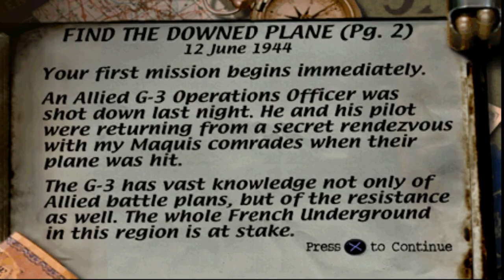Medal Of Honor PS1 - Mission 1-1 Find The Downed Plane HD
MEDAL OF HONOR PLAYSTATION 1

☆Mission 1: Rescue The G3 Officer

☆Mission 2: Destroy The Mighty Railgun Greta

☆Mission 3: Scuttle Das Boot U-4901

☆Mission 4: Attack Impenetrable Fort Schmerzen

☆Mission 5: Sabotage the Rjukan Hydro Plant

☆Mission 6: Capture the Secret German Treasure

☆Mission 7: Escape The V2 Rocket Plant
Game: Medal of Honor
Platform: PlayStation 1
Release: 1999

Medal of Honor is a 1999 first-person shooter video game, developed by DreamWorks Interactive and published by Electronic Arts for PlayStation. It is the first installment in the Medal of Honor video game series. The story was created by film director and producer Steven Spielberg.